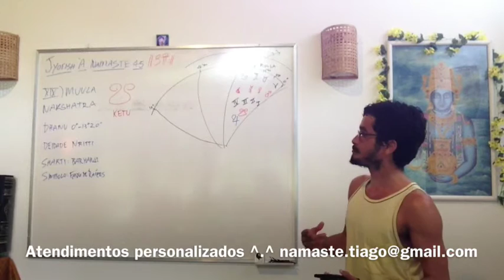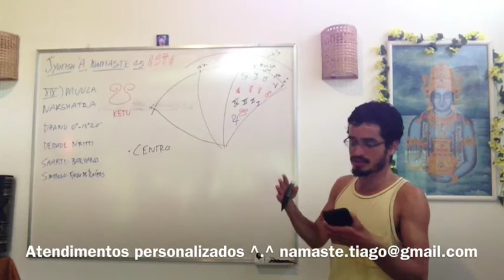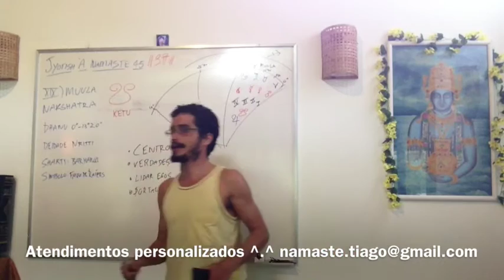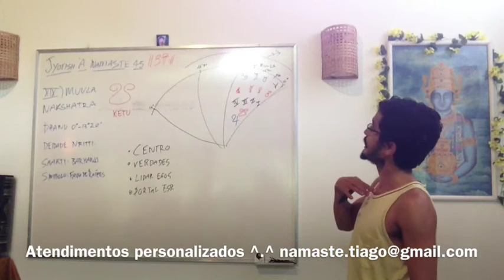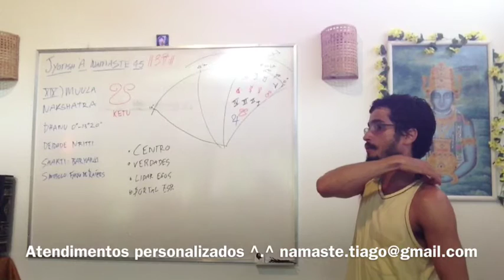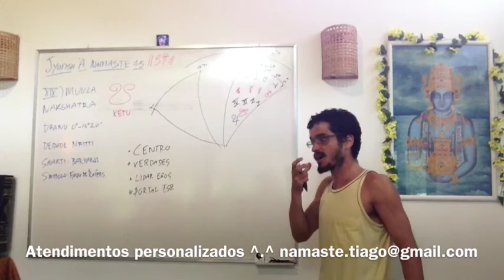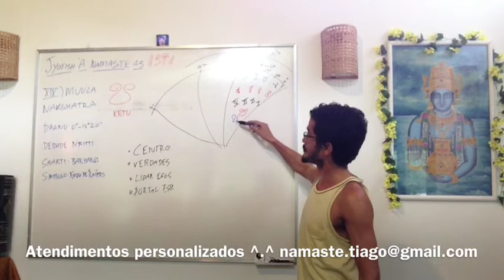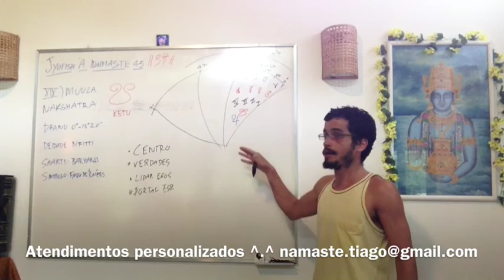Jyotish à Namaste 45: Muula Nakshatra XIX, Navamshas 73 - 76, Signo de Sagitário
Lista Prepare-se pra sessão de Jyotish (Caso queira abrir seu mapa via sessão online). Mais informações a seguir

19] Moola, Nirriti – The Lion (Ketu)

Moola (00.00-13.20 Sagittarius) is the first of the last 9 asterisms and is considered as being ruled by Nirriti, the Goddess of Destruction. The term Moola refers to the ‘root’, which is symbolized by a bunch of roots tied together.  Moola is a term that also refers to the ‘center’ or the ‘innermost core’. In essence, Moola is a straightforward that prefers not to beat about the bush and hence is always direct, emblematizing the natural essence.

Behavioral Characteristics

Moola has a fundamental approach towards life, which is getting to the core of things. In fact, the very word ‘relentless’ applies to Moola as it ceases to stop at anything unless it has had its fill and will. One of the key functions of this asterism is to uproot things that to them have lost their significance. As an impulsive constellation, the natives of Moola often regret their actions. The Jupiter influence is best brought out when the will of Moola is in harmony with the Universal will. This is where individuality, in synchronizing universality, attains its apex.

It is believed that the drive for individuality starts in Ashwini matures in Magha and concludes in Moola. Despite exceeding the limitations of ego and selfishness, Moola remains an arrogant nakshatra which fails to understand its potential. Sometimes, this is good though as it stops them from inflicting injustice on others in ignorance. The reason as to why Moola sometimes gets negative and dreadful is due to the influence of Ketu.

Padas or Quarters

The first pada falls on the Aries Navamsa which is ruled by Mars. It is associated with all sorts of probes on the material or spiritual plane depending on the evolutionary status of the individual. A well-placed Ketu makes the native optimistic and hopeful. Natives may be self-centered or egotistic if the quarter works through the lower realm. The effect of the Moon can affect the father’s health. Ketu, Mars, Jupiter and the Sun are strong.

The second pada falls on the Taurus Navamsa which is ruled by Venus. Occult and material aspects are present here. The native can become hard working and have material objectives in mind. Their resolution and tenacity are evident when planets influence immaterial aspects. The individuals are creative and interested in the arts, music and other Venusian activities. Planets might lead to obstacles and strife. Bad results can affect the mother’s wellbeing. Mars, Moon, Venus and Jupiter are beneficial.

The third pada falls on the Gemini Navamsa which is ruled by Mercury. Natives believe in word play. The lightest of padas, natives are experts in relationships, wordplay and communication. This is where Mula’s need for power is transformed to an intellectual level. Planets are able to strike a balance between spiritual and material values here. The pada is opposed to acquisition of material commodities with planets causing poverty. Ketu, Rahu, Mercury and Jupiter lead to positive results.

 The fourth pada falls on the Cancer Navamsa which is ruled by the Moon. A very tumultuous pada, the natives experience constant struggle to relate on an emotional plane. This emotional nature is easily disturbed here. This is why natives should let go of their emotions to attain their higher objectives. Ancient texts describe this pada as destructive for the wellness of a native. Certain purifying rights are required so that the energies of the pada can be appropriately harnessed. Jupiter is helpful in energizing the pada beneficially.

Favorable Activities

Tracing of roots, singing, oration, search for knowledge, planting, gardening, herbs, medicines, construction and foundation work, sexual expression, occultism, self-exploration, meditation, death, adventure

Unfavorable Activities

Balance, tactfulness, marital events, diplomacy, lending or borrowing, materialism

Remedies

Moola natives should worship the deities of fierceness like Rudra and Kali and chant the root mantra “Om Nam”, “Om Pham” and “Om Pam” 108 times during the lunar transition of this nakshatra to alleviate afflictions. Wearing dark, earthy colors or red and gold is also recommended. All important actions should correspond to the course of this constellation for best results.

Tiago Namaste Jyotish Portugues Brasil Mapa Astrologia Vedas Vedica Consulta Leitura Internet Online Ayurveda Yoga India